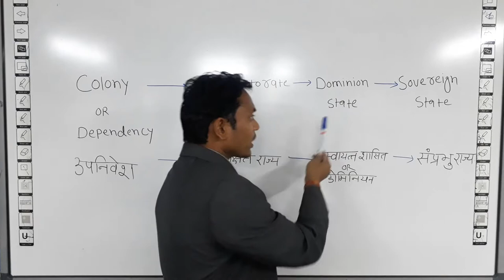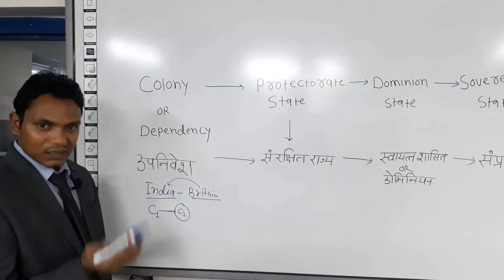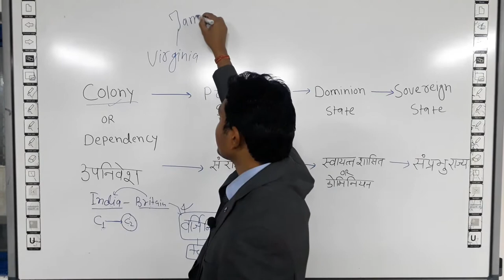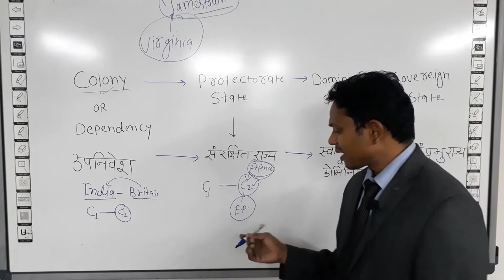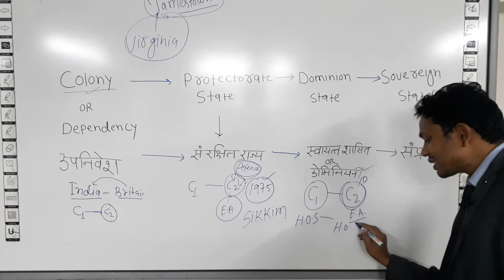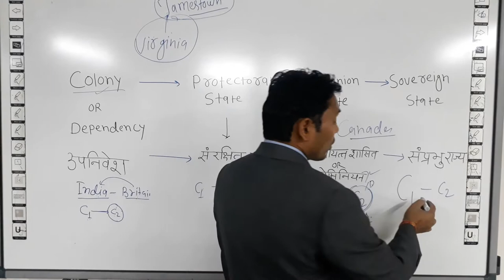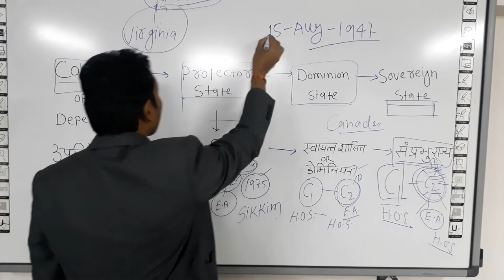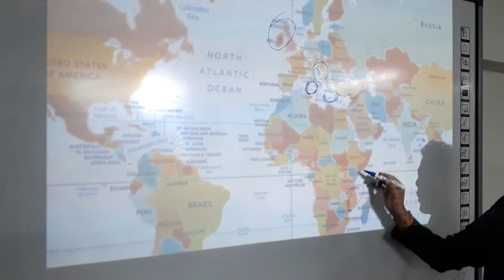डोमिनियन/संप्रभु /उपनिवेश/संरक्षित राज्य क्या होता है ? What is a Dominion/Sovereign/Colony state ?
Hello friends,

In this video we are going to learn the concept of Sovereignty. The video is designed in such a manner so that it can help all the students with any background.

Colony / Dependency / protectorate state / Dominion / sovereign state

1. भारत कैसे उपनिवेश से संप्रभु राज्य बना?

1. How did India become a sovereign state from the colony?

2. संप्रभु राज्य क्या होता है?

2. What is a sovereign state ?

3. उपनिवेश क्या होता है?

3. What is a colony?

4. संरक्षित राज्य क्या होता है ?

4. What is a protected / Protectorate state ?

5. डोमिनियन राज्य क्या होता है ?

5. What is a Dominion State ?

6. dominion state kya hota hai / h
7. dominion status
8. dominion status in hindi
9. dominion state ka matlab kya hota hai
10. dominion state ka arth
11. dominion state kya hai
12. dominion state kise kahate / kahte hain
13. dominion strategy
14.  Vishva ka pahla Dominion Rajya kaun tha?
15. विश्व का पहला डोमिनियन राज्य कौन था?

Team MISSION EDUCATION